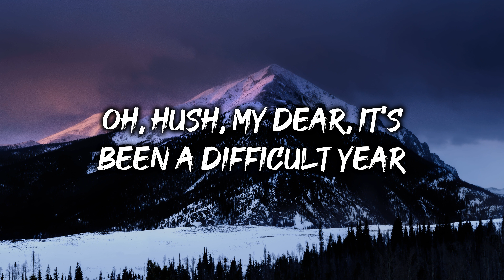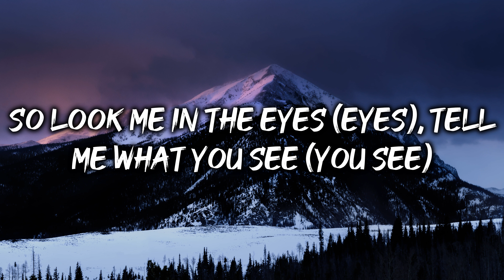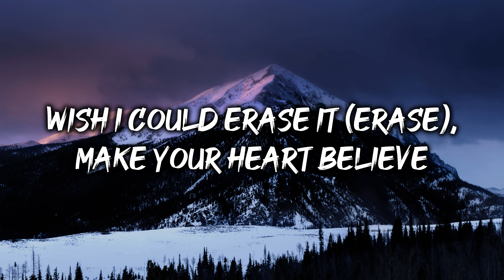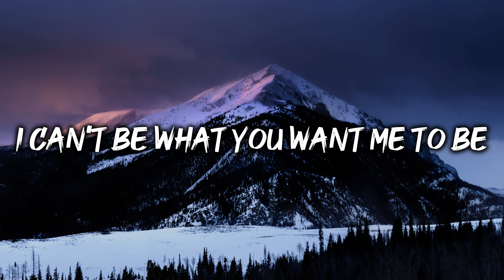Imagine Dragons - Bad Liar (Lyrics)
[Bridge]
Believe me

[Outro]
Oh-oh-oh